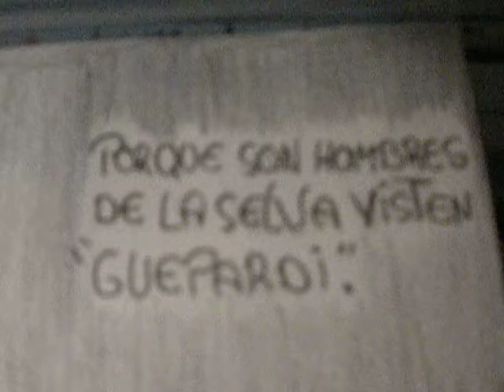Hombres de la selva vestidos a a moda JULIANA GUEPARDI.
Somos ideólogos de la publicidad.